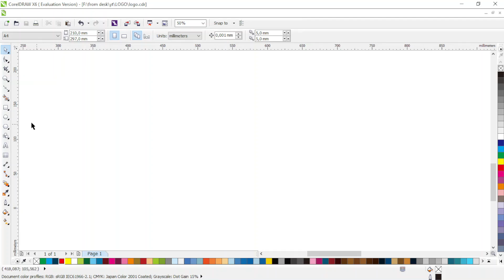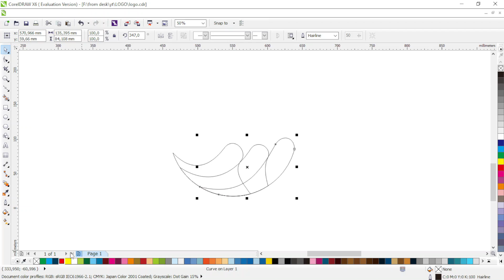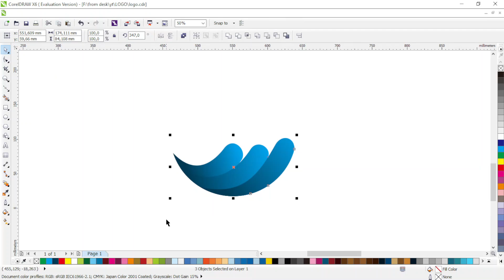Tutorial logo vector : BLue wave logo design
Tutorial membuat logo blue wave menggunakan corel draw .
Versi video panjang dari short.

Terima kasih